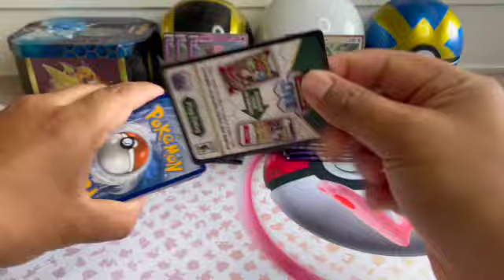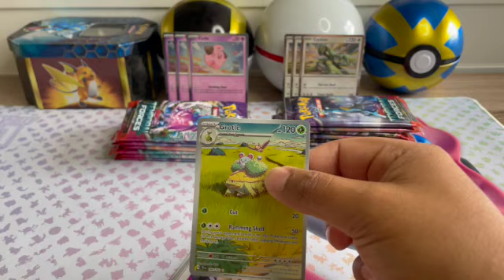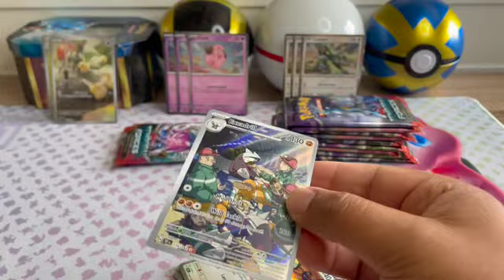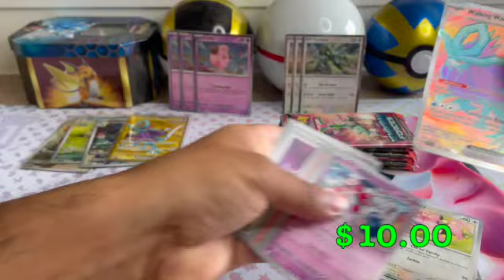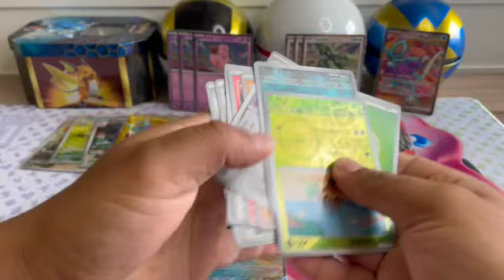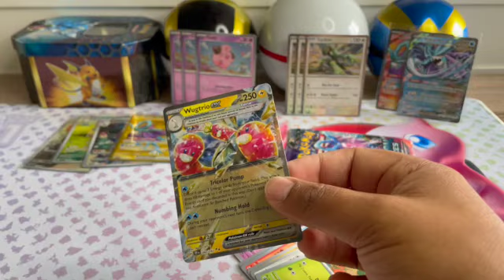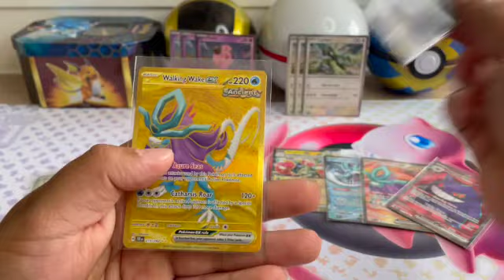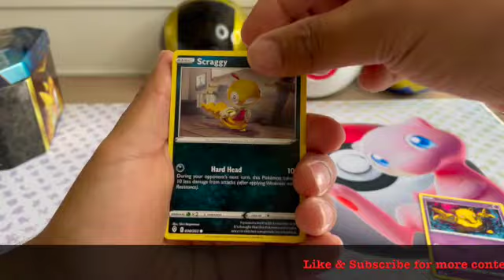S&V Temporal Forces - 3 Pack Blisters!!!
Who will win between Team Cleffa vs. Team Cyclizar??? Join me as we open 18 packs of Temporal Forces booster packs to see which TEAM will win...